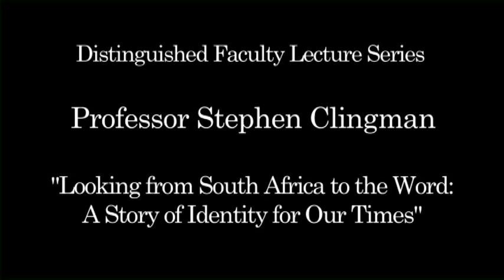Stephen-Clingman-Looking from South Africa to the word